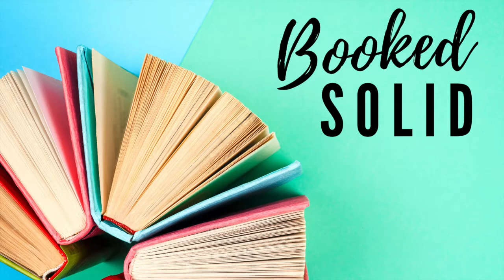Chapter 3: The Family Upstairs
This week we're discussing The Family Upstairs by Lisa Jewell. This dark and twisty novel explores the greed, manipulation, and deceit one family faces, and the lingering effects twenty-five years later. We'll be chatting about which plot twist shocked us the most, the danger of putting your trust in the wrong people, and the surprising ending we never saw coming.

*TRIGGER WARNING*
This book contains content related to domestic abuse and sexual assault. We do not go into great detail, but these topics come up periodically throughout the episode, specifically at 34:50-37:50 and 46:30-48:20.